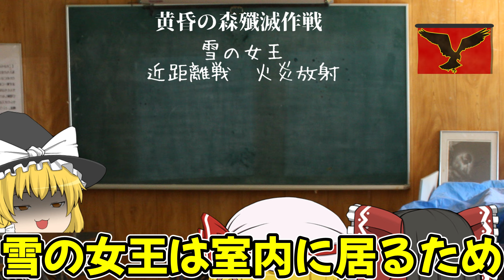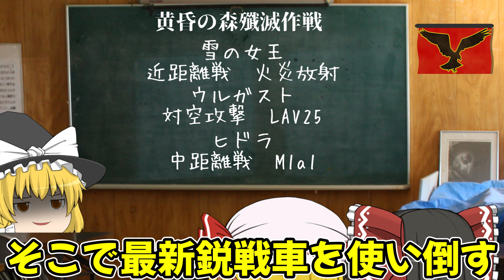【ゆっくり実況】ゲリラだらけの世界で村つくる！part14【マイクラ】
感想やアドバイス等コメントお待ちしてます！
※コメントは動画内で使用させていただく場合があります。

主にAPEXを配信してます。

▶ガイドラインや利用規約に関する表記◀
東方projectの二次創作ガイドラインは下記URLをご参照ください。

▶使用ソフト◀
・YMM4
・paint.net
・Audacity